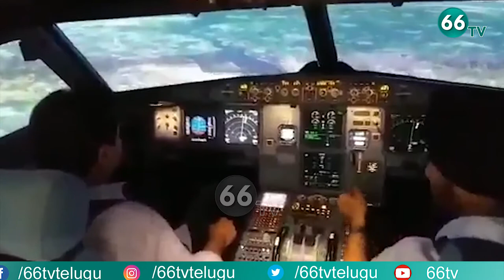KTR Driving Aeroplane | IT Minister KTR Flight Driving | Telangana News || 66 TV Today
66 TV is a 24 x 7 Telugu News Channel Run by Brundha BroadCasting Network.Represents Complete News Stories in Detailed and Insightful Manner.66 tv Channel comprising Political News, women Infotainment Programs,Film News, Youth Based Programs, Devotional programs, special programs and People Issues.